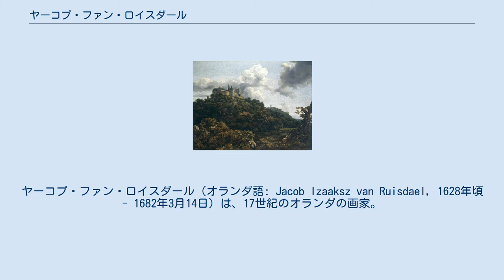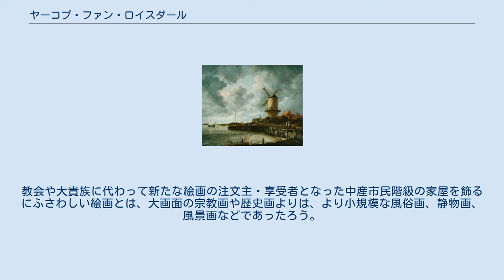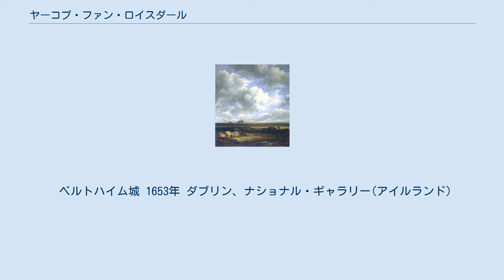ヤーコプ・ファン・ロイスダール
ヤーコプ・ファン・ロイスダール（オランダ語: Jacob Izaaksz van Ruisdael, 1628年頃 - 1682年3月14日）は、17世紀のオランダの画家。
近年のオランダ語の発音ではラウスダールと表記される。
 ワイク・バイ・ドゥールステーデの風車 1670頃 アムステルダム国立美術館 　 レンブラントやフェルメールが活躍した17世紀は、オランダ絵画の黄金時代と言われ、他にも多くの優れた画家が輩出した。
こうしたオランダ絵画の黄金時代において、もっとも重要な風景画家と見なされるのがヤーコプ・ファン・ロイスダールである。
 彼は1628年 - 1629年頃、ハールレムに画商兼額縁職人の子として生まれる。
伯父のサロモン・ファン・ロイスダールも風景画家であり、ヤーコプもその影響を受けている。
ヤーコプは1648年にはハールレムの画家組合に登録しており、この頃には修業を終えて独立していたと見られる。
1650年から1655年にかけてオランダ各地およびドイツを遍歴して各地で制作。
1656年には活動拠点をアムステルダムに移している。
 ロイスダールは森林、海岸、田舎道などさまざまな風景を描いているが、国土が平坦で起伏の少ないオランダの風景においては、必然的に空と雲が重要な要素になる。
彼の風景画は、地平線を低めにとって、さまざまな空と雲の表情を描写し、光と大気の効果を追求したものが多い。
 彼の弟子や追随者は多く、有名な『ミッデルハルニスの並木道』を描いたメインデルト・ホッベマ（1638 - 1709）も彼の弟子である。
 17世紀オランダ絵画の特色の1つは、風俗画、風景画、静物画あるいは教会の内部をもっぱら描いた画家など、画家によって専門分野が分かれていたことである。
西洋絵画史においては、「風景画」は「歴史画」や「肖像画」に比べて伝統的に一段低い位置に置かれていた。
独立したジャンルとしての「風景画」の成立は17世紀オランダに始まると言ってよい。
 17世紀のオランダにおいて風景画が栄えた背景には、市民階級の勃興がある。
カトリックのスペインの支配から独立を果たし、プロテスタントの共和国であった当時のオランダにおいては、海外貿易による富を背景として富裕な中産市民層が勃興した。
教会や大貴族に代わって新たな絵画の注文主・享受者となった中産市民階級の家屋を飾るにふさわしい絵画とは、大画面の宗教画や歴史画よりは、より小規模な風俗画、静物画、風景画などであったろう。
 ベルトハイム城 1653年 ダブリン、ナショナル・ギャラリー(アイルランド)